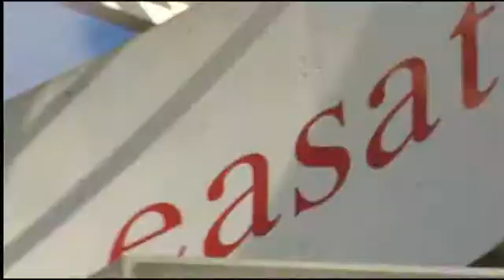Easat coastal radar